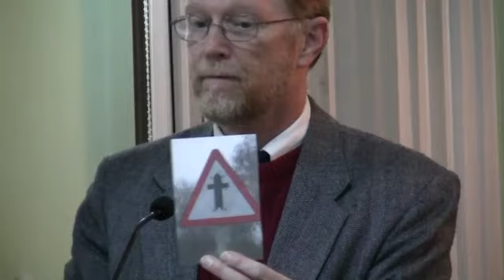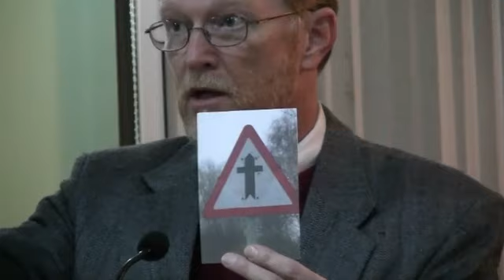Проповедь. Фред Джонс.avi